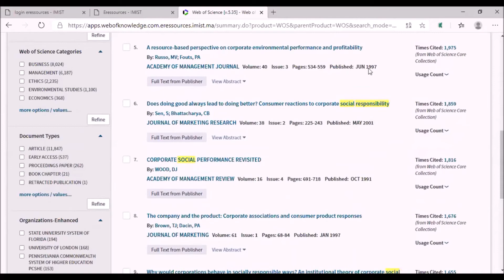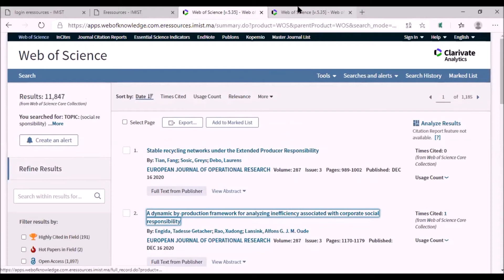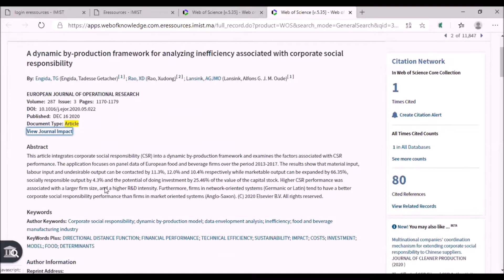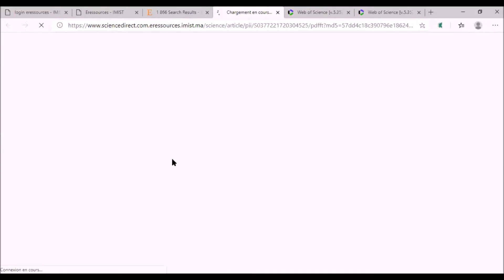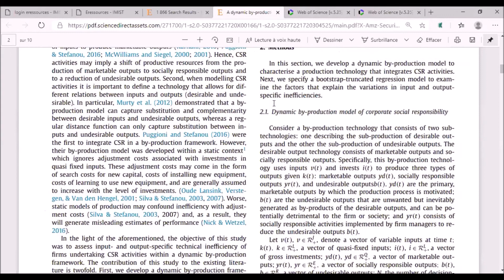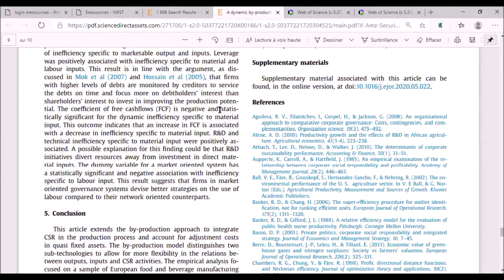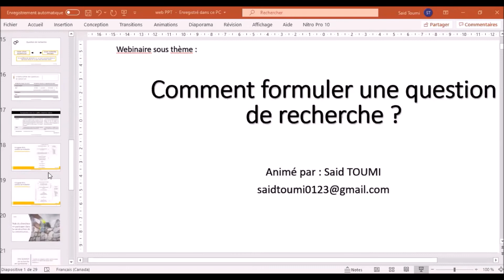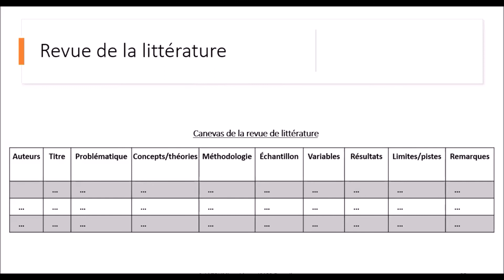Webinaire - Comment formuler une question de recherche ? Partie 8/8